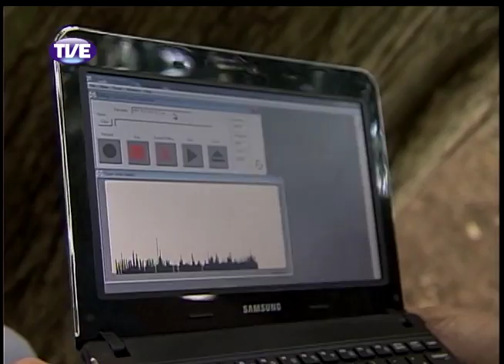Jornal da TVE - Segunda Edição - 19/02/14 Bloco 3